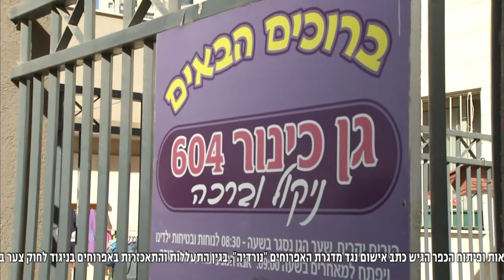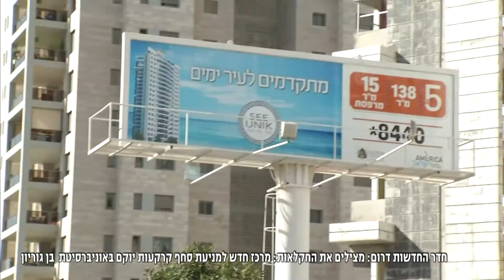חדר החדשות - אתר בנייה ליד גן ילדים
בשכונת עיר ימים שבנתניה נבנים מגדלי מגורים, ולצורך זה מוצבים בשכונה לא פחות משישה מנופים. אלא שמתחתם מצוי קומפלקס של ארבעה גני ילדים בהם לומדים לא פחות ממאתיים ועשרים ילדים. אחרי שמנוף בפרוייקט סמוך קרס מבקשים עכשיו ההורים למנוע את האסון הבא. ילנה גורביץ' מוסיפה פרטים. צלם: באסל זאהר עורכת: לירון לוי